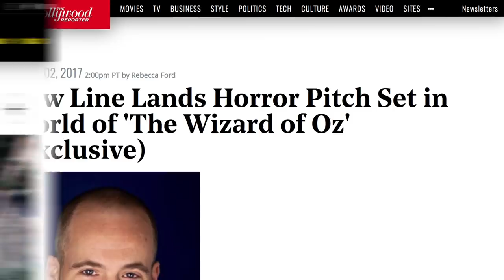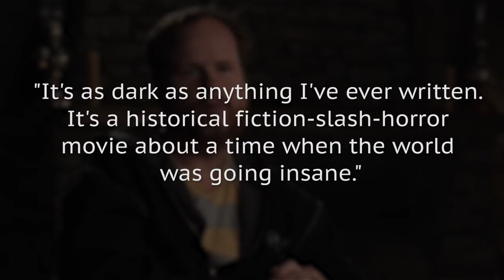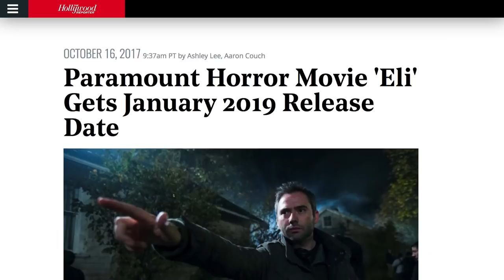Horror Movies That Will Blow Everyone Away In 2019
Horror movies in 2018 scared the daylights out of moviegoers. Michael Myers returned to the big screen in Halloween. Indeed, director David Gordon Green’s take on this beloved slasher horror series didn’t disappoint.

Hereditary is arguably one of the scariest movies of the year and Toni Collete delivers another stunning and chilling performance as an artist dealing with loss and her own sanity. John Krasinski's directorial debut A Quiet Place is a must-watch -- the post-apocalyptic nightmare is guaranteed to bring fright.

There is no doubt that 2018 gave horror movie fans a fair share of shock and thrills. But if you think last year was great, here are horror movies that will blow everyone away in 2019.

An American Werewolf in London | 0:00
Firestarter | 0:51
It: Chapter Two | 1:27
The Crooked Man | 2:03
Untitled Wizard of Oz movie | 2:25
Untitled Joss Whedon WWII film | 2:58
The Blob | 3:30
Glass | 4:01
Eli | 4:50
Hellboy | 5:15
Untitled Jordan Peele project | 5:51